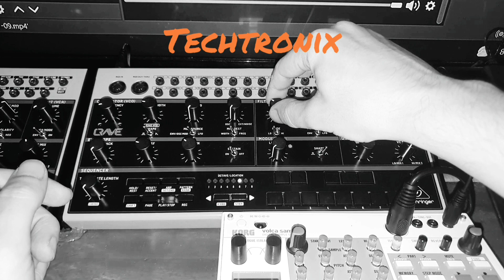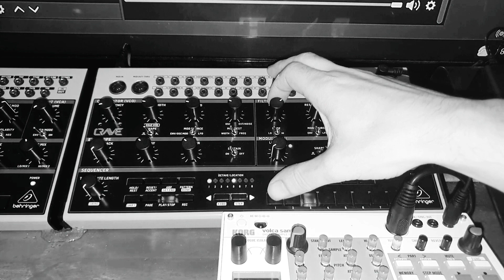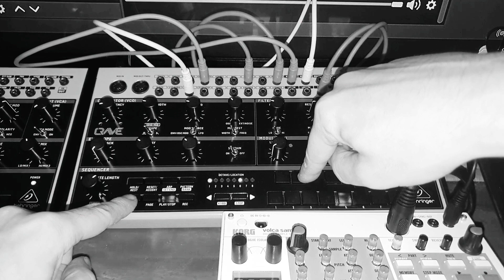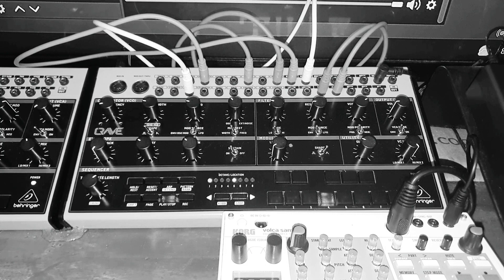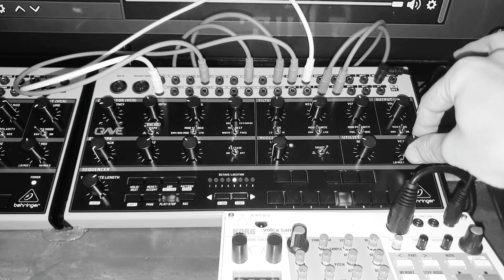Behringer Crave Meets Reverb 2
again not rehearsed other than a sequence put in